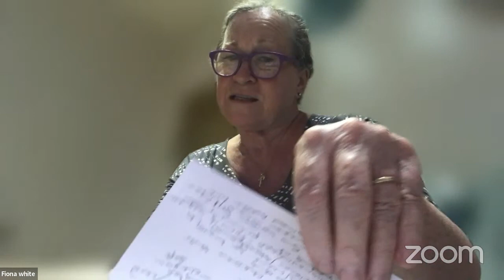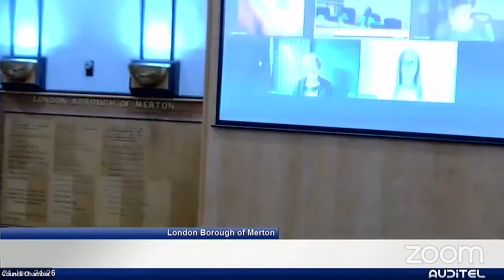Children and Young People Overview and Scrutiny Panel